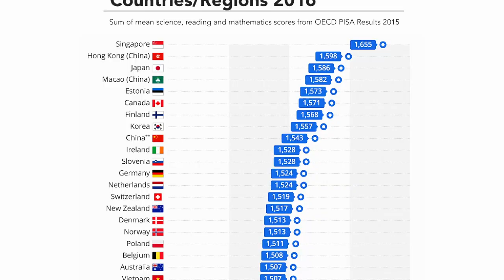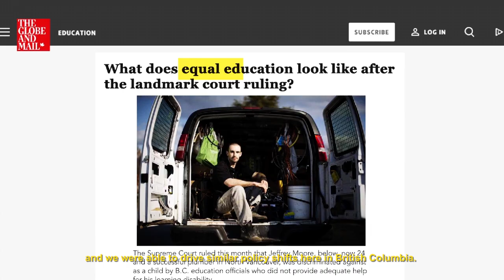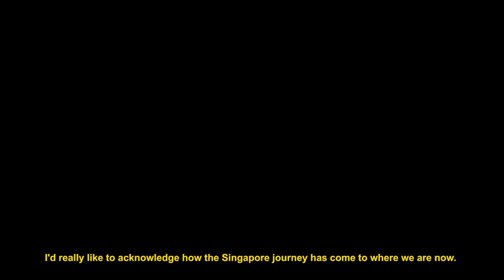[Inclusive Education in Canada] HOW WE DO SCHOOL B.C Ep1 : Bridging the Special Needs Divide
British Columbia began its journey to provide education for children with special needs within general school settings in the 1970s. How did policy makers convince both mainstream and special educators inclusive education was the way forward?

The Lien Foundation took two Singapore educators - Dr Jacqueline Chung, Academic Director at St James’ Church Kindergarten and Ms Tan Sze Wee, Executive Director at Rainbow Centre which runs three special education schools  -  to find out what Singapore can learn from them.

inclusionmatters.sg